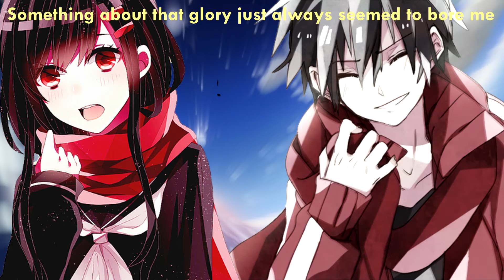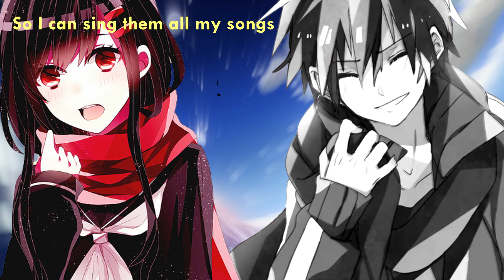[NightCore] 7 years [lyrics]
be infringing.